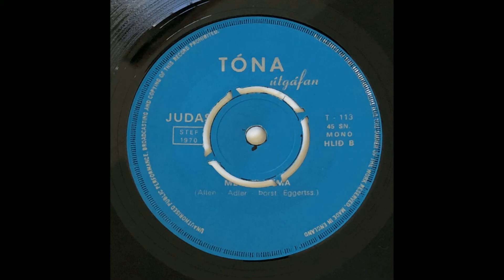Júdas - Mér er sama [Icelandic Soul/Psych, 1970 - Extremely Rare 45rpm, Drum Break]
Icelandic cover version of the song "Everybody Loves a Lover"
(Tónaútgáfan, T-113, 1970)

The Icelandic group Júdas was a very popular band on the Icelandic touring scene throughout the 1970's. They released two remarkable soul/funk LP's in Iceland in 1975 and 1976 respectively.

They did however also release this one hard-to-find 7" record all the way back in 1970.

This B-side track, "Mér er sama" is an adaptation of the popular 60's soul standard "Everybody Loves a Lover" by Richard Adler and Robert Alan, which was performed by countless artists. The Icelandic lyrics were written by Þorsteinn Eggertsson, who wrote pop lyrics for pretty much all the major artists at that time.

It was recorded at Ríkisútvarpið (Icelandic National Radio Studios) in 1969.